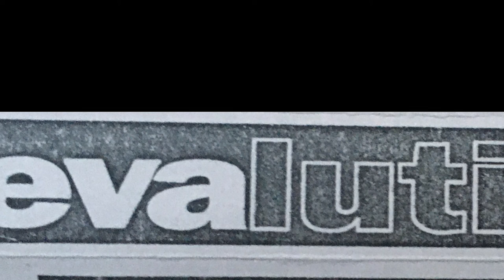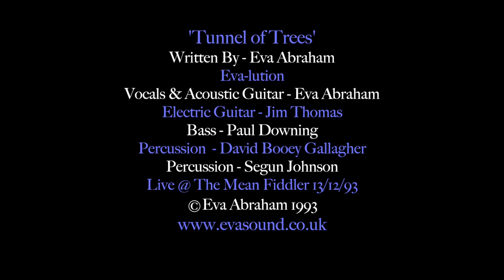Tunnel Of Trees - Eva lution Live @ The Mean Fiddler 13/12/93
'Tunnel of Trees'

Written By - Eva Abraham
Eva-lution
Vocals & Acoustic Guitar - Eva Abraham
Electric Guitar - Jim Thomas
Bass - Paul Downing
Percussion  - David Booey Gallagher
Percussion - Segun Johnson
Live @ The Mean Fiddler 13/12/93

Tunnel of Trees

Driving through the tunnel of trees to Jenny’s house
amid the fields of acres green a brick home of wooden beams
she watches me with eyes so wide and open ears and open eyes
you’ve come so far and carried so much
your years are heavy for one so young

but now your wings have stretched so wide
to carry you cross the sea and my heart is with you as you fly to this
your destiny
the magic of the unknown takes you and cradles you and keeps you safe
as your feet with touch a whole new ground you are the one who’s set you free

but now you are free to run it’s easy now the load has gone
your feet are light your stride is long
prepare to grow now your life has just begun
well you sit and centre all your life to find your harmony
like a well of colours overflowing you paint life beautifully

but now you’ve found the strength to run tearing through this space you’ve found
your feet are light your stride is so long

Is the moon you see the moon I see is the air you breathe sweet and free
does the world sits now in the palm of your hand and you take what’s your’s and understand the pathway to your soul

but a deep emotion fills you inside a part you no longer need has died your thoughts become clearer untied
you’ve just begun to live your new life

a child reborn in nature true eyes a view so vast that you can barely see where the ocean and the land will stop in this colourful tapestry you weave
Driving through the tunnel trees to Jenny’s house

Written By Eva Abraham 10/7/93